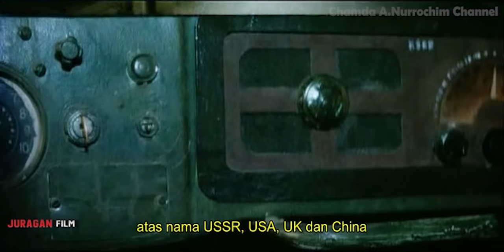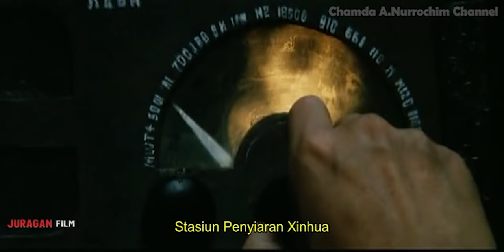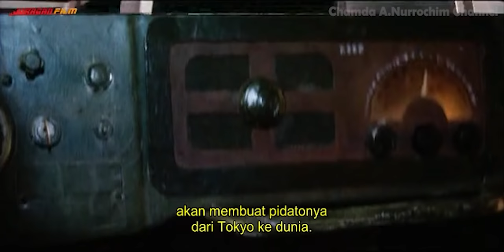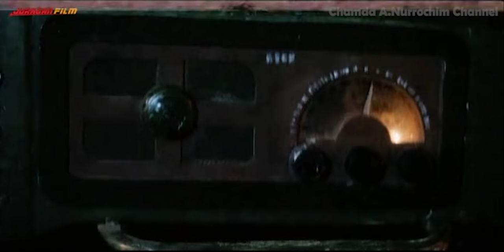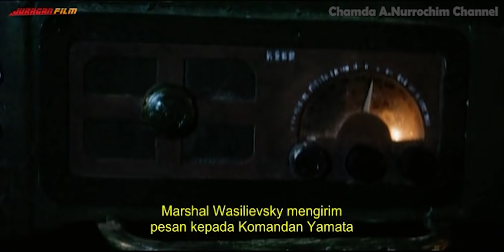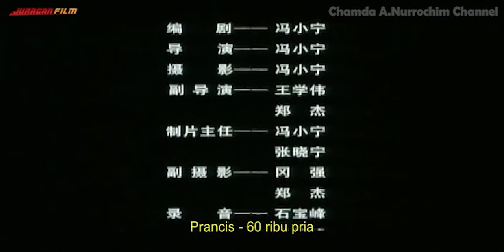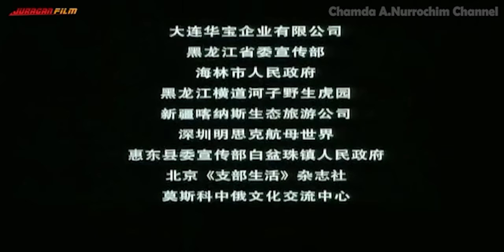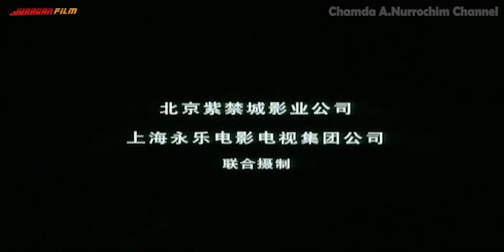Film Perang Dunia Ke 2 [Sub Indo] HD Movie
Film Berkisah Tentang Perang Dunia Ke 2 Pada Masa Penjajahan Jepang